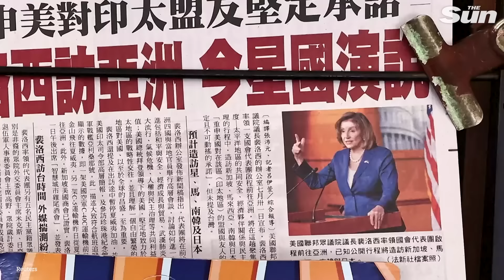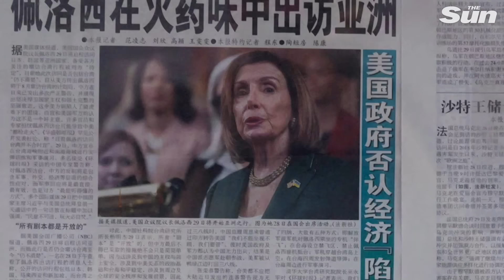Taiwan ‘prepares for war’ with China who warns 'military action' over Pelosi visit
TAIWAN is reportedly "preparing for war" with China after Beijing vowed to impose a no fly zone in a bid to scupper Nancy Pelosi's visit.

The US Speaker of the House's proposed trip has exacerbated the already fragile relationship between Washington and Beijing.

Despite Pelosi refusing to confirm whether she will stop by Taiwan on her tour of Asia, China is preparing to disrupt her route at all costs.

The nation has already warned they will not "sit idly by" while the US interferes in their pursuit of regaining control of the disputed territory.

The Chinese government and military strongly object all foreign visits and shows of support for Taiwan - but the House Speaker's trip has struck an explosive chord due to her vocal criticism of the nation.

As officials fear the tensions could escalate into an international crisis, Taiwanese soldiers are reportedly being called back from leave.

According to local media, troops have been told to "immediately prepare for war" while air defence forces are said to have been mobilised in anticipation.

In response to Pelosi's proposed visit, China have amped up military drills close to the self-governing island to make their stance known.

Chinese military exercises will continue in the South China Sea throughout this week, after US warships scrambled to the ocean.

Four J-16 Chinese fighter jets entered Taiwan's air defence identification zone on Monday.

It comes amid rumours Pelosi will arrive in Taiwan's capital, Taipei, Tuesday evening, where she is expected to stay overnight.

She will likely have to make a clandestine arrival on the island if the trip goes ahead.

China is now considering establishing a no fly zone in the Taiwan Straits to stop Pelosi's plane from landing on the island, according to the Global Times.

Beijing-based naval expert Wang Yunfei said: "Such a measure is pretty severe - it warns of the worst situation first.

"Otherwise the consequences will be at the US' own risk."

The retired PLA Navy officer said the aircraft Pelosi may travel in could even be surrounded by Chinese military planes tracking and monitoring her movements.

Continue reading
Taiwan ‘prepares for war’ with China after Beijing vows to impose ‘no-fly zone’ stoking WW3 fears over Pelosi visit